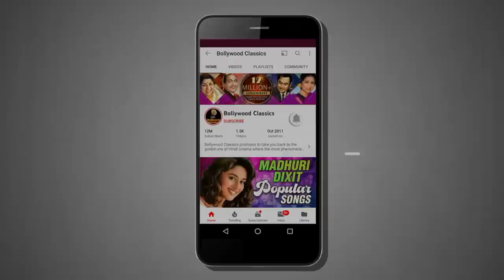Tera Mera Saath Rahe - Lyrical | Saudagar Songs | Amitabh Bachchan & Nutan | Lata Mangeshkar Hits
Watch & Enjoy this Super hit romantic hindi song 'Tera Mera Saath Rahe' sung by Lata Mangeshkar from the Classic hindi movie 'Saudagar by Rajshri Productions starring Amitabh Bachchan, Nutan & Padma Khanna only on @BollywoodClassics .

Movie: Saudagar (1973)
Singer: Lata Mangeshkar
Lyrics: Ravindra Jain
Cast: Amitabh Bachchan, Nutan & Padma Khanna
Director: Sudhendru Roy